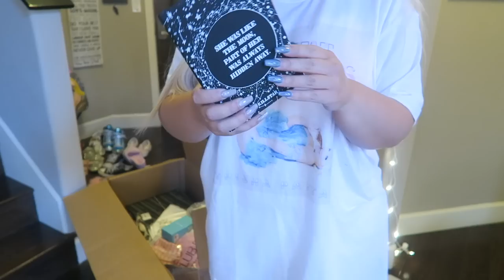I SPENT $3,000 ON DOLLSKILL!